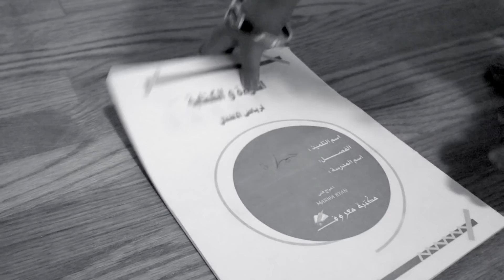My Mom's Biggest Secret.. (SHOCKING)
My mom's biggest secret revealed... It is SHOCKING..

Wassup Adoomygang!! I upload vlogs everyday to make you all smile!! Much LOVE!